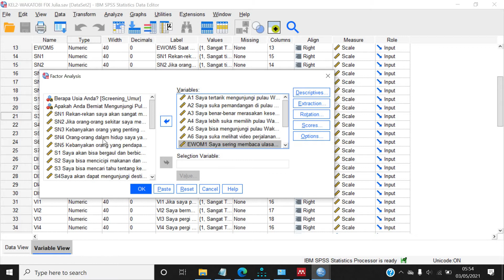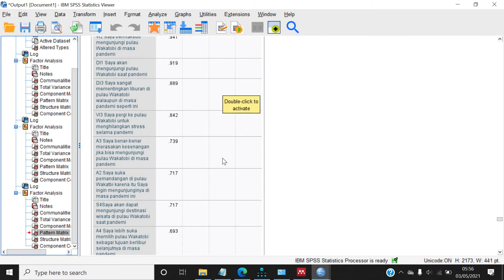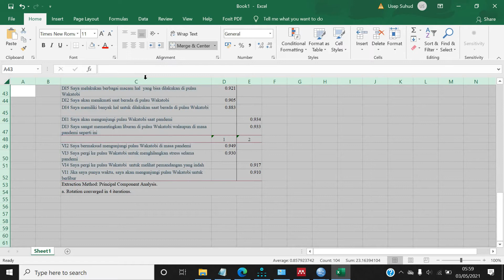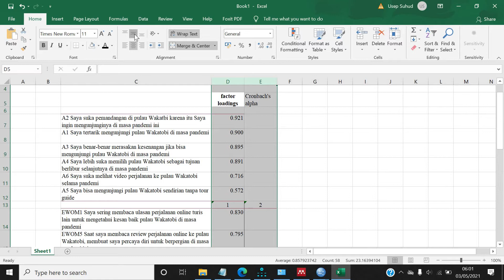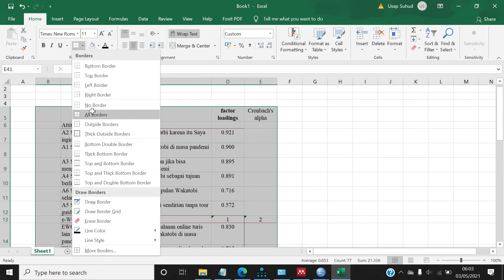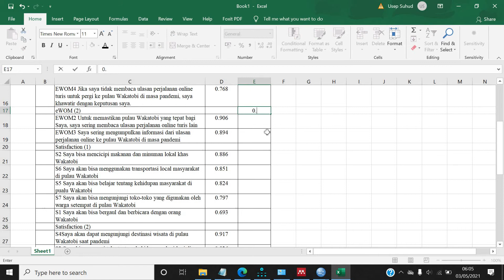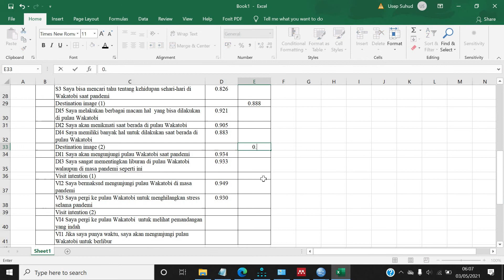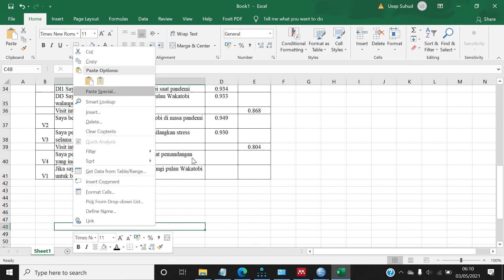#382 Mendaur Ulang Skripsi Jadi Artikel Ilmiah - Menguji Validitas dan Reliabilitas Data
Skripsi mahasiswa dapat dijadikan sumber penulisan artikel bagi dosen pembimbing. Dengan melakukan sejumlah modifikasi, dijamin, artikel yang dosen tulis akan sangat berbeda dengan yang ditulis mahasiswa. Dalam video ini, saya menguji hipotesis sesuai dengan kerangka teori yang diajukan.